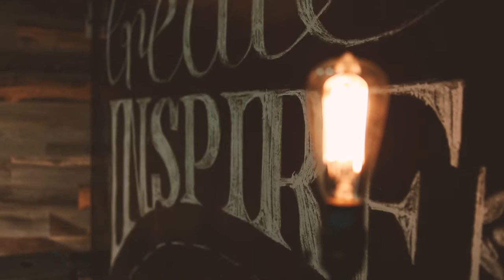Ideas for Small Group Leaders: YS Idea Lab with Jonathan Mckee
The YS Idea Lab is filmed live at the National Youth Workers Convention. Join us for NYWC in Cincinnati, OH on Nov 17-20, 2016.